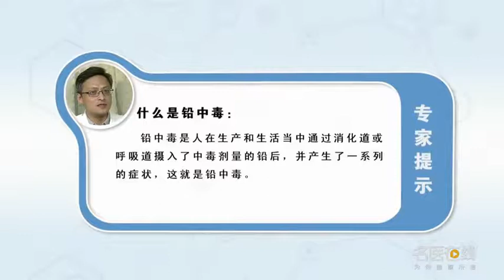什么是铅中毒 王弋 杭州市第一人民医院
铅中毒是人在生产和生活当中，通过消化道或呼吸道摄入了中毒剂量的铅后，并产生了一系列的症状，这就是铅中毒。铅能够影响人体神经系统、心血管系统、骨骼系统、生殖系统和免疫系统的功能。预防铅中毒的主要方法是切断污染源、远离污染区和改善膳食结构，可以使用金属鳌合剂促进铅的排泄。

What is lead poisoning
Lead poisoning refers to human being's production and life, After ingesting a toxic dose of lead through the digestive tract or respiratory tract, And a series of symptoms, This is lead poisoning. Lead can affect the function of human nervous system, cardiovascular system, skeletal system, reproductive system and immune system. The main methods to prevent lead poisoning are to cut off pollution sources, stay away from pollution areas and improve dietary structure, A metal chelating agent can be used to promote the excretion of lead.